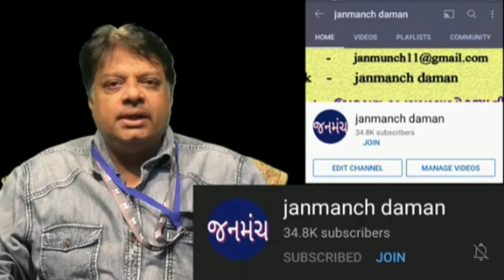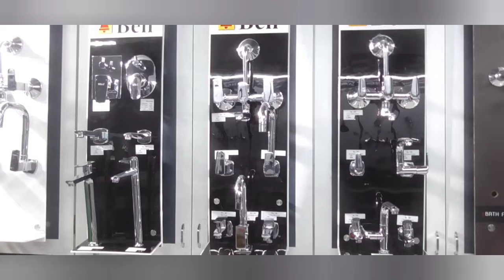સંઘપ્રદેશ ભાજપ દ્વારા હર ઘર તિરંગા યાત્રા દમણના શહેરી વિસ્તારોમાંથી નિકળી